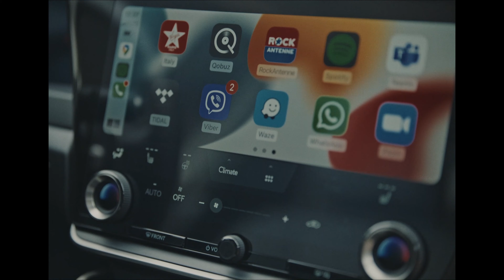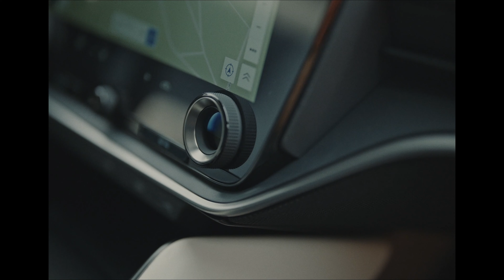2023 Lexus RZ 450e Reveal Footage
From Lexus:

Lexus is proud to unveil details of the all-new 2023 RZ 450e, the luxury brand’s first global Battery EV (BEV).

Since the launch of the RX400h in 2005, Lexus has been a pioneer of electrification within the luxury market. As with the first RX hybrid model, Lexus engineers have imbued the brand’s hybrid vehicles with an excellent driving identity and environmental performance. Under the ‘Lexus Electrified’ vision, Lexus aims to invigorate all guests’ authentic love for driving exhilaration, and in doing so, will broaden its Lexus Electrified portfolio of hybrid electric vehicle (HEV), battery electric vehicle (BEV) and plug-in hybrid electric vehicle (PHEV) products to exceed the needs and expectations of a more diverse set of luxury buyers.

The portfolio expansion will move Lexus toward another essential goal: The realization of a sustainable global society. Lexus will contribute to achieving a carbon-neutral society by offering a full lineup of BEVs in all categories by 2030. Five years later, Lexus seeks to attain 100% BEV sales globally. To meet these challenges, Lexus will rigorously improve its products, along with the expertise of its personnel, by repeating “drive and fix” development at Toyota Technical Center Shimoyama (TTCS), Lexus’ new operational base.